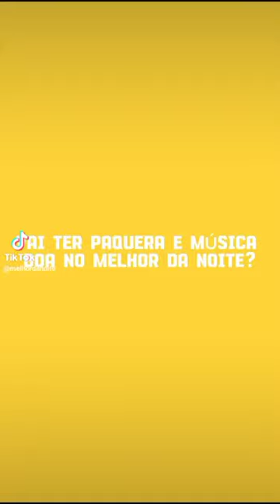Melhor da Noite: Vai ter paquera e musica boa no Melhor da Noite Na Band | Melhor da Noite ao vivo